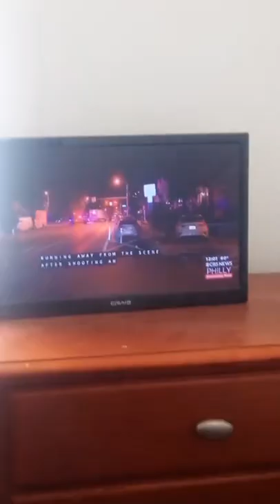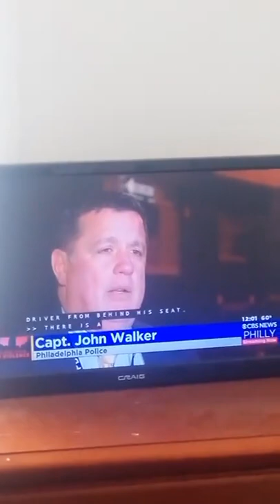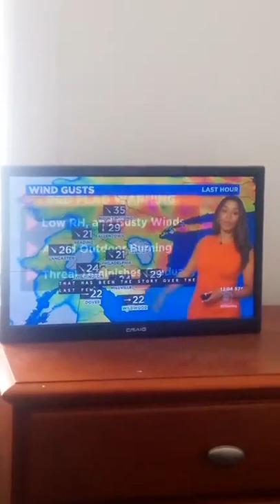here is the replay of the Friday afternoon broadcast as this is part one